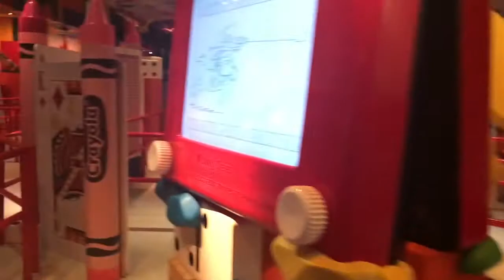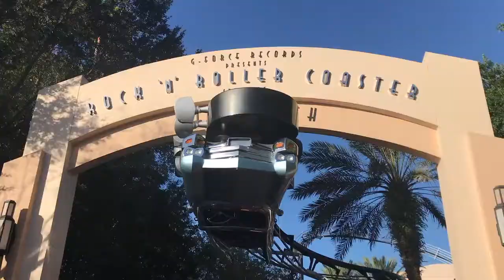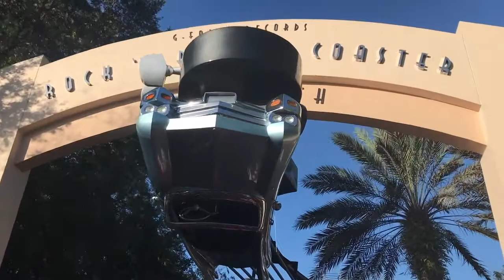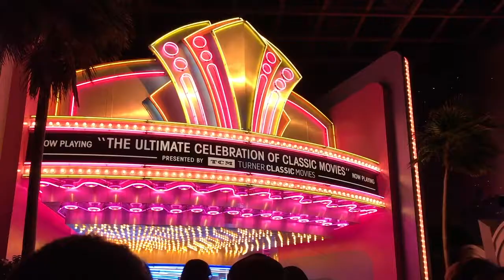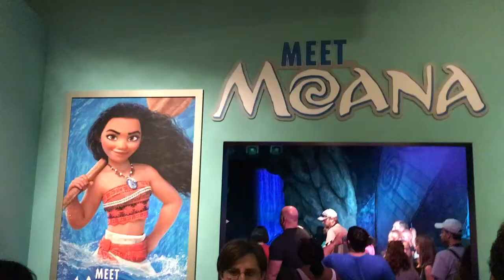Disney's Hollywood Studios Vlog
Our family got to take another wonderful trip to Walt Disney World for a couple of days. We had an amazing time!! This is our day at Hollywood Studios; such an thrilling park.
(Vlog Attempt #1 lol I forget to talk when recording)